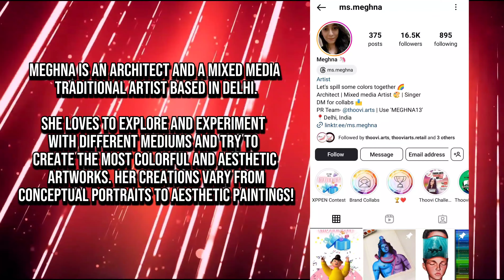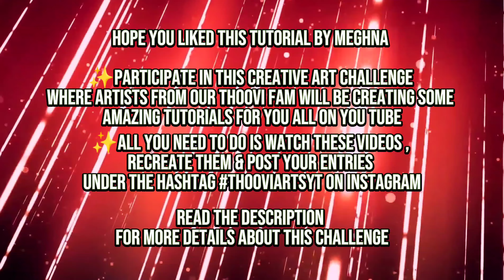How to paint Boho Style Art using watercolours | Watercolour painting tutorial by Meghna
Learn to paint Boho Style art using Thoovi watercolour paints in this tutorial by Meghna (instagram id: @ms.meghna)

Participate in this creative art challenge where artists from our Thoovi Fam will be creating some amazing tutorials for you all

All you need to do is watch these videos , recreate them & post your entries under the hashtag thooviartsyt on Instagram

Meghna will choose one winner from those who recreate this painting of hers & the winner will receive a Thoovi watercolour Gift hamper worth ₹2500 from us

Anyone can participate in the challenge but the giveaway is applicable to those who have a valid Indian address

Follow our instagram page: @thooviarts.retail for more information about this challenge.

Shop for our Thoovi watercolours, HIMI-MIYA & other popular brands from our

Colors by Cykarl